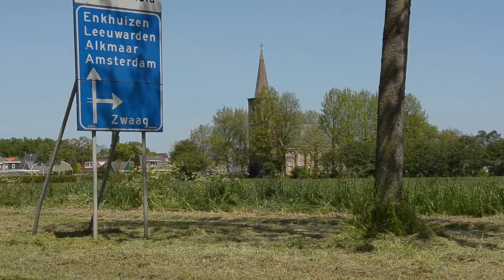Ondersteuning dichtbij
De Raad voor de Leefomgeving en Infrastructuur constateert grote verschillen in de opgave tussen wonen, zorg en welzijn tussen steden, rand- en plattelandsgemeenten. Als een inwoner langer thuis blijft wonen, zal deze dienen te beschikken over een geschikte woning. Er zijn op dit moment tal van (informele- en burger) initiatieven in ontwikkeling die ernaar streven om een betaalbaar aanbod te ontwikkelen voor langdurige zorgvragers.
Voor de komende periode ligt er een behoorlijke opgave voor gemeenten, woningcorporaties, zorg en welzijnsinstellingen voor het:
* op peil houden of toevoegen van voorzieningen in de buurt;
* geschikt maken van bestaande woningen voor mensen met een beperking;
* ontwikkelen van nieuwe woonzorgconcepten en het benutten van informele krachten;
* beter benutten van mogelijkheden van technologie voor langer zelfstandig wonen;
* innoveren van bestaande zorgprocessen om (zwaardere) zorg aan huis mogelijk te maken.